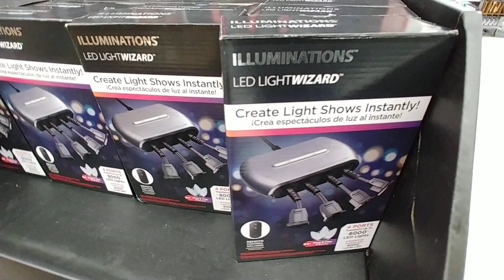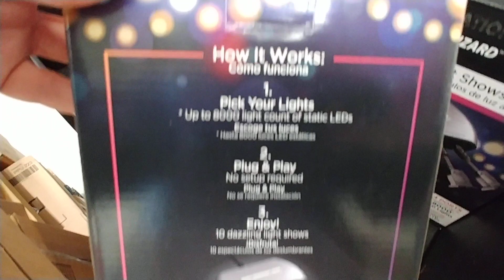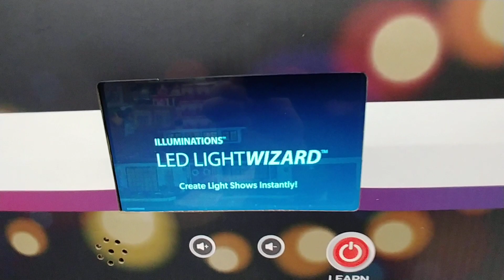Holiday Decor At Walmart - Nov. 2019